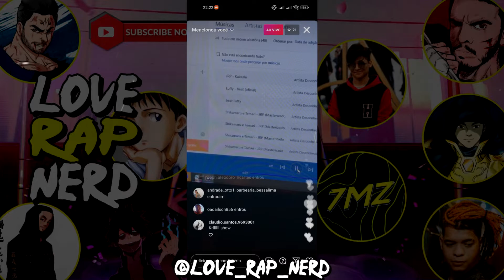Rap Rick and Morty II Shinezin Part.JRP II Previa Part #02